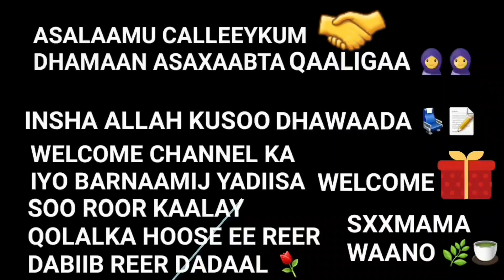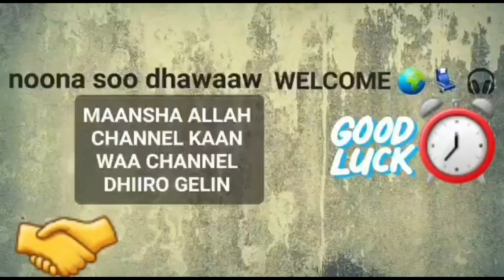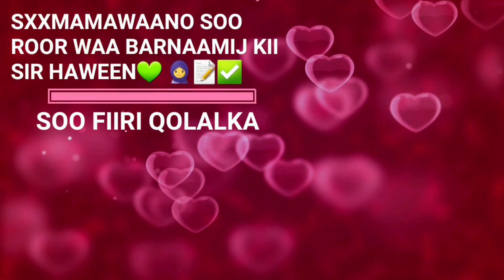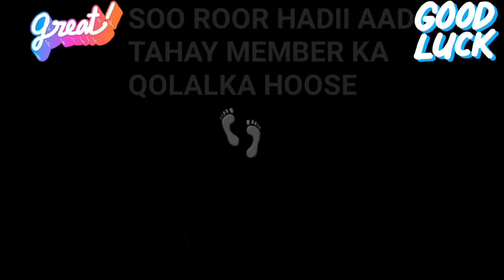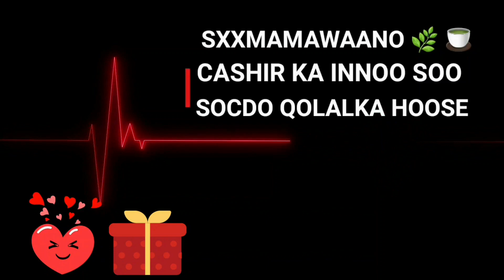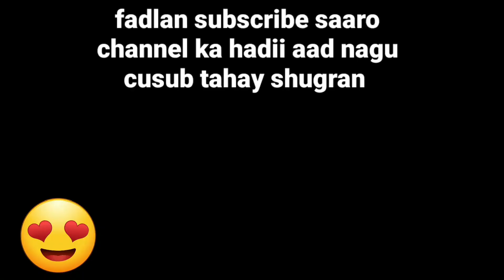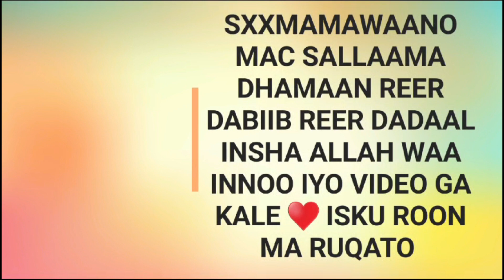MAANSHA ALLAH MAANTA JIMCO WAAYE JUMCO MUBARAK DHAMAAN AQYAARTA SHARAFTA LEH 💫💺🎧